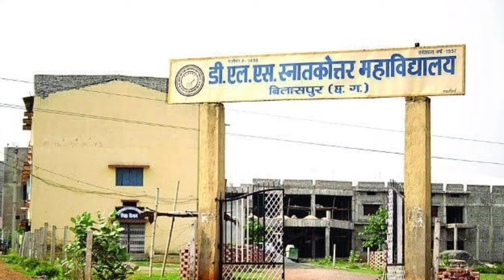बिलासपुर जिला {छतिशगढ}:- Bilaspur Zila Ka History !! History Of Bilashpur !! Bilaspur District !!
धन्यवाद

My topic.👇
Bilaspur zila ka history
Bilaspur district history
Bilashpur railway station
About abilaspur zila